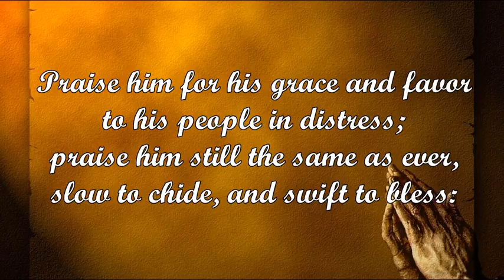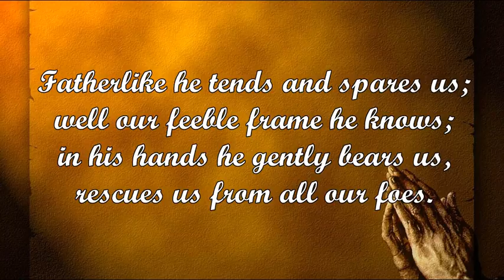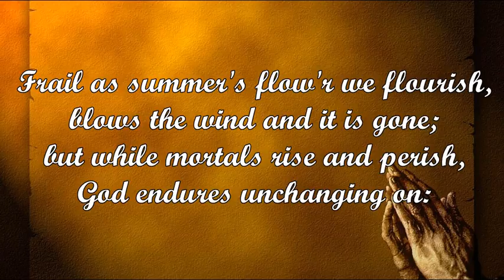Praise, My Soul, the King of Heaven (Henry Lyte)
Tune: LAUDA ANIMA